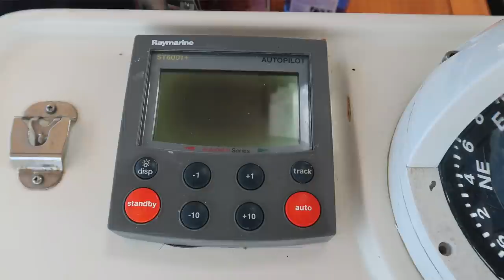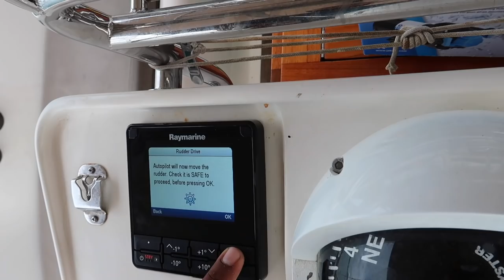The Best Caribbean Island To Sail Without Having To Quarantine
Then get our FREE checklist on how to become a sailing cruiser 160+ steps and tips,

JOIN US FOR A SAIL ON BRITICAN

Find us here too!